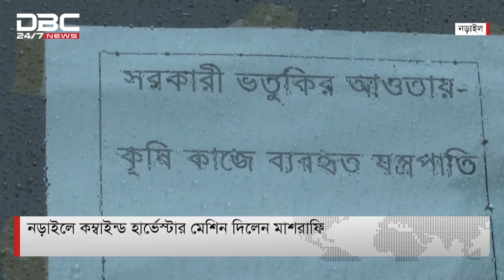নড়াইলে কম্বাইড হার্ভেস্টার মেশিন দিলেন মাশরাফি